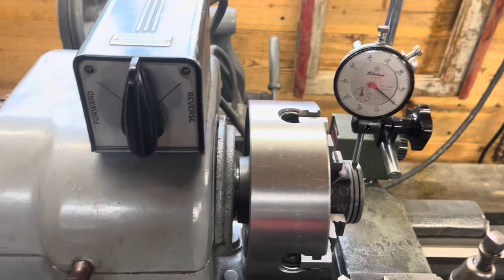Piston lathe work set up, getting it right 😉👍